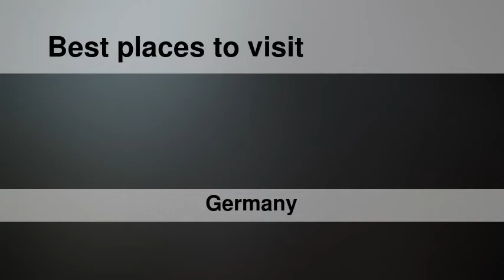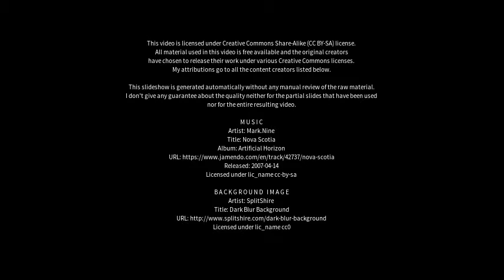Best places to visit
Best places to visit - Gützkow (Germany) Best places to visit - Slideshows from all over the world - City trips, nature pictures, etc.